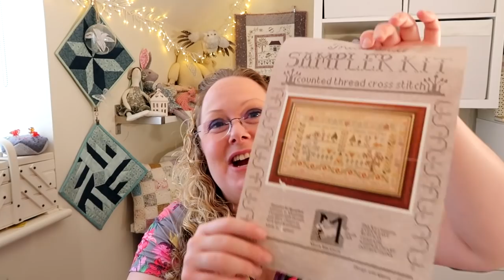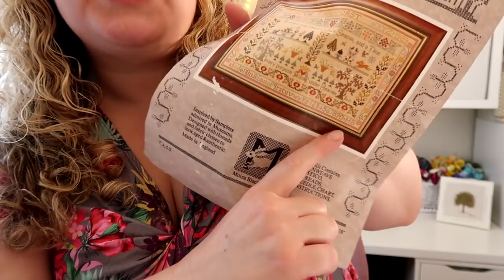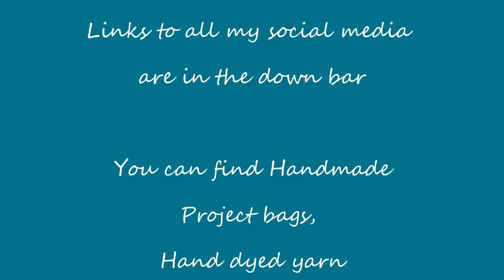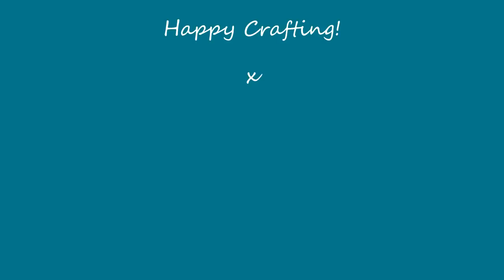Episode 133: Shawls and Cross Stitch progress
This episode includes knitting and cross-stitch.

Show Notes
Ravelry group for Makalongs
Caroline from Lets just crochet on instagram

Knitting 2:41
Chevron Shenanigans by Stephen West
Dance like no one's watching by Lyndsey Tranter from Stitch Create Love

Cross-stitch 9:55
Moira Blackburn sampler kit

Confessions 12:42
FindFabircs on Etsy

Ask Me Anything 14:25
Yarn for Adam's socks is Heart and sole from Sirdar
Fabric shops i like include:
Tips on buying fabric from Tilly and the buttons